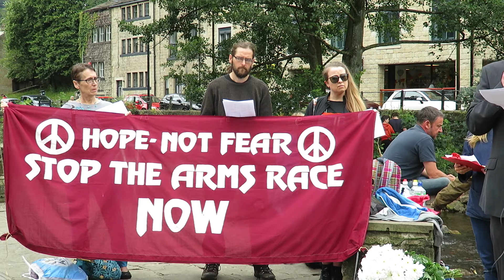Hebden Bridge Hiroshima Memorial Councillor Jonathan Timbers 2017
Sonya Moorhead introducing Councillor Jonathan Timbers who reads the Declaration from the Mayor of Hiroshima at the Hebden Bridge Hiroshima Remembrance event date 6th August 2017